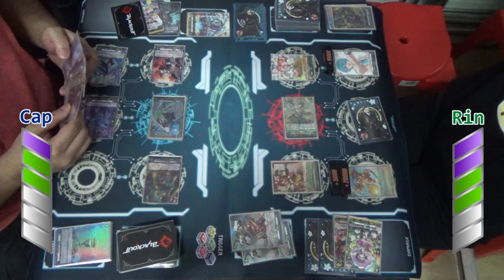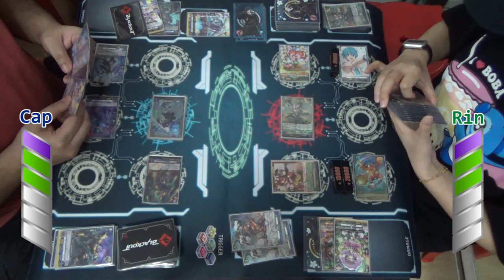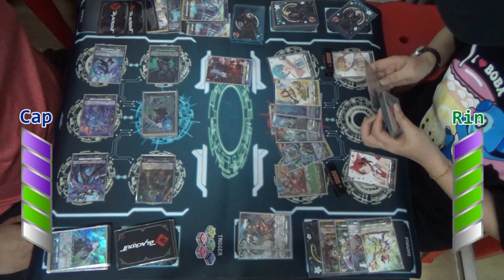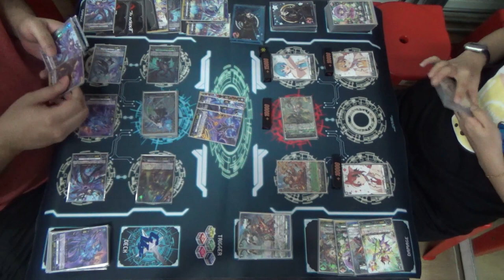Bringing it Back! - Astorea=Unica VS Rorowa (Cardfight #162)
Our Cardfights are matches featuring decks we own and play for fun!

There's more to the phrase "Bringing It Back!". We got Astorea=Unica bringing back triggers into the soul to be blasted out, Rorowa bringing back token unit after token unit...

Oh and yeah, we're bringing back our Cardfight videos!